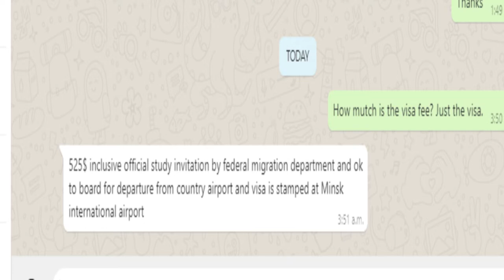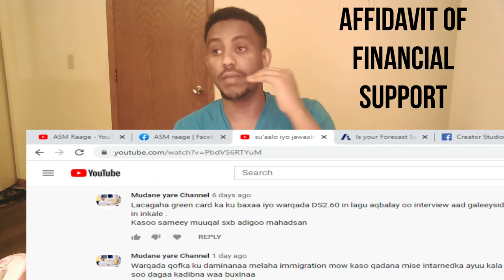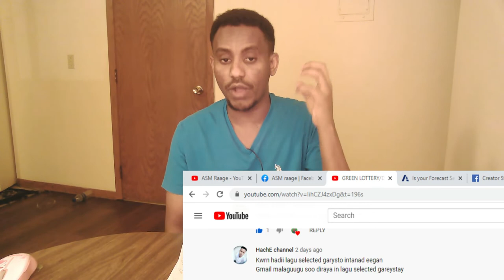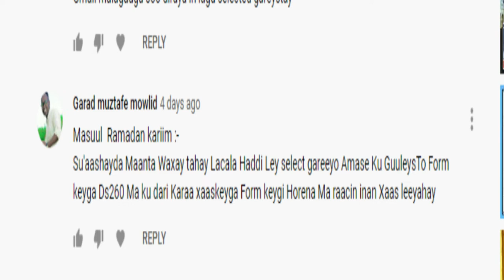GREEN CARD/LOTTERY-- DV LOTTERY IYO VISAHA WAXBARASHADDA BELARUS SUAALO IYO JAWAABO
VISA WALBA OO AAD WARBIXIN KA DOONAYSO WAA LAGUU HAYAA